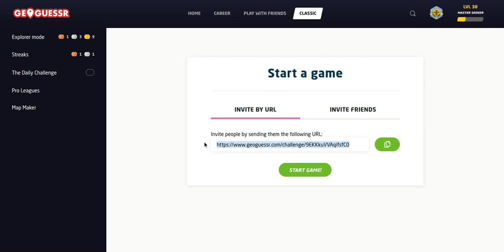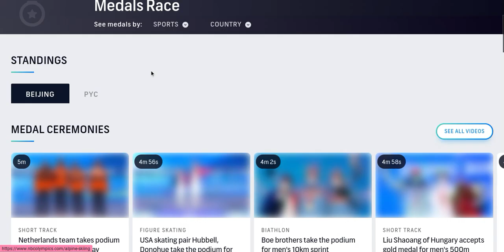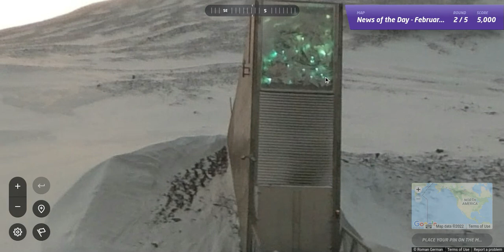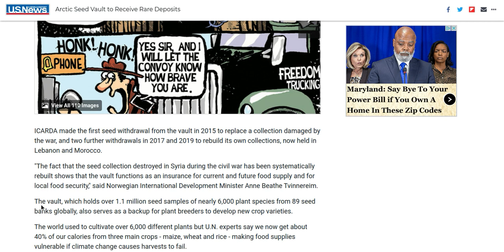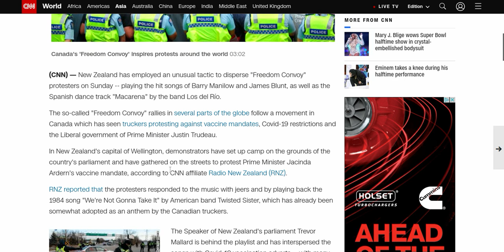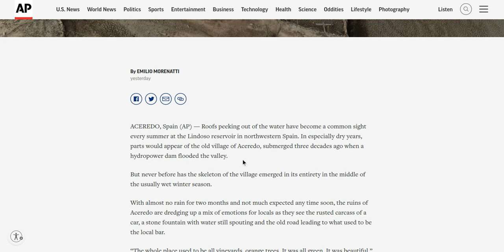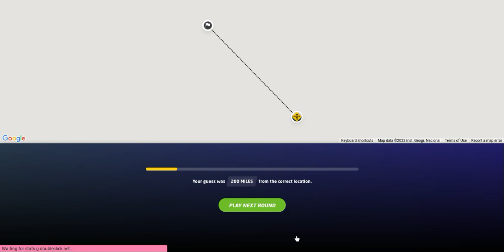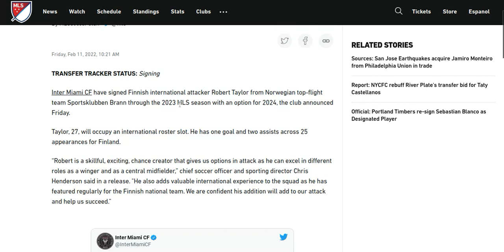News of the Day - 14 February 2022 : GeoGuessr [PLAY ALONG]- Olympics, Finland hockey & Arctic seeds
News of the Day on All Over The Map for Monday February 14th, 2022: